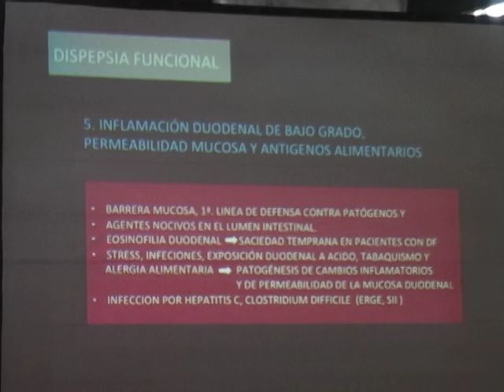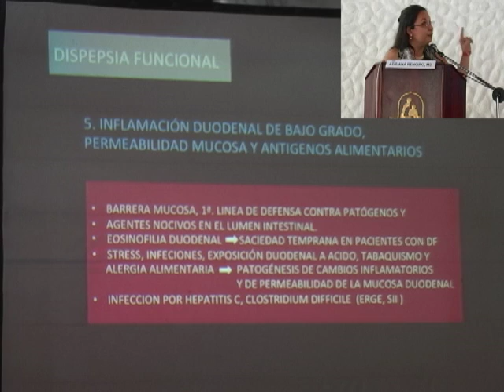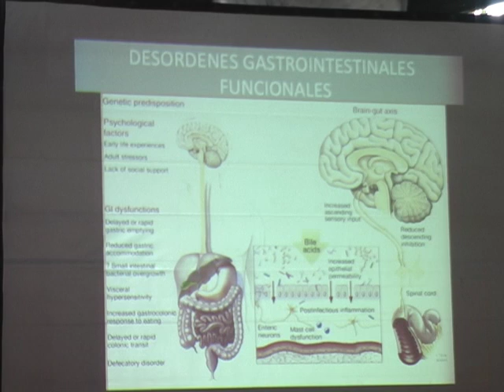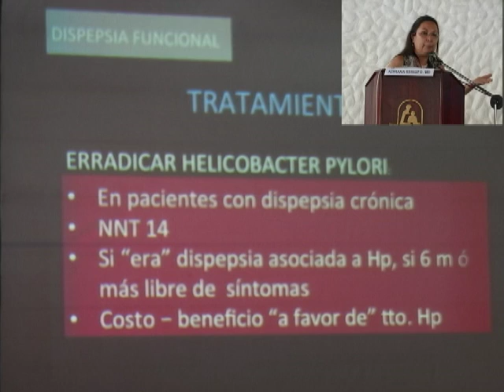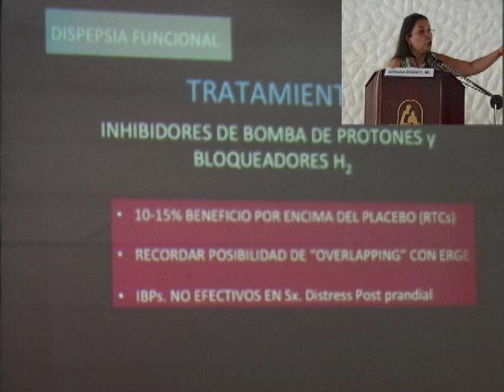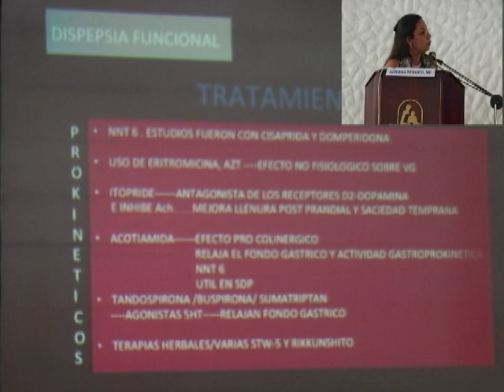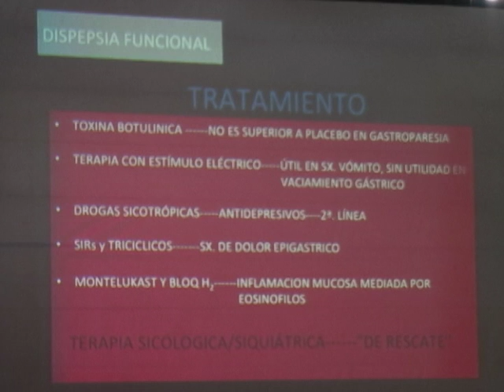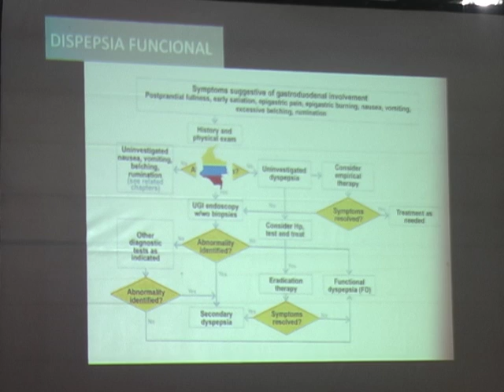Enfoque del paciente con dispepsia funcional. Dra. ADRIANA RENGIFO,MD